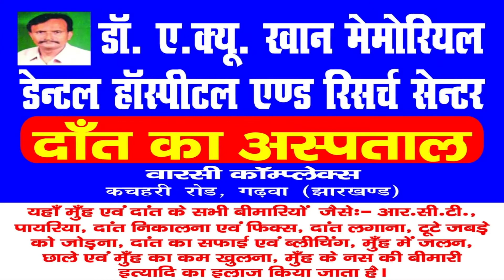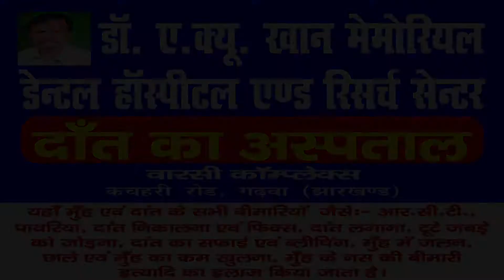|| Daily News Jharkhand || भवनाथपुर || मकरी पंचायत के कुवरठिका टोला के ग्रामीण सड़क के लिए तरस रहे |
भवनाथपुर थाना क्षेत्र के मकरी पंचायत के वाड संख्या 16 के कुवरठिका टोला के ग्रामीण आज भी सड़क के लिए तरस रहे हैं।
 जनप्रतिनिधियों के उपेक्षा का शिकार हुए लोगों के आबादी के अनुसार इस वाड मे 350 लोगों  का घर हैं,  अभी तक जनप्रतिनिधियों की ओर से सरकारी लाभ  एक भी नहीं मिला हैं।
जानकारी के अनुसार सभी लोगों को कहना है कि हमारी मांग है सिर्फ सडक़ बनना चहिए ताकि हम गांव वालों को आने जाने में परेशानियों का सामना करना ना पड़े ।